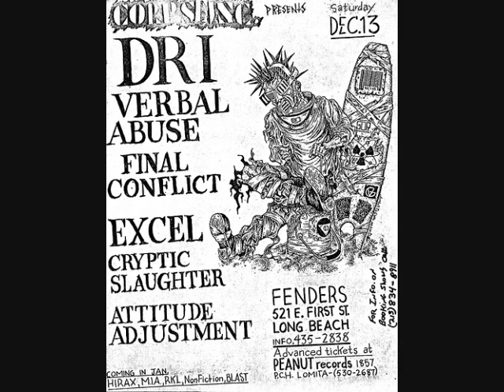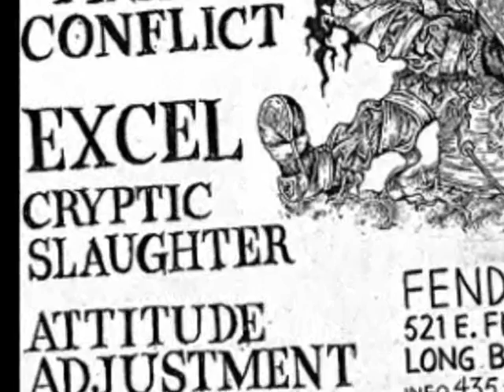Attitude Adjustment - 9-5 religion - DEAD SERIOUS